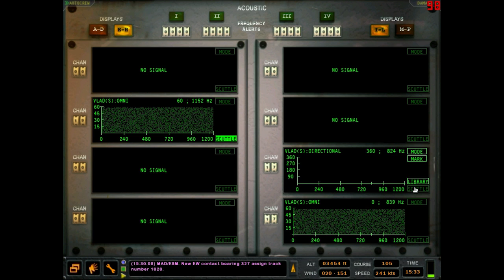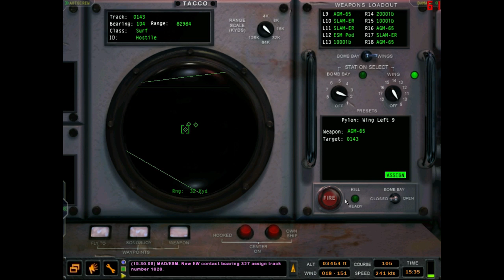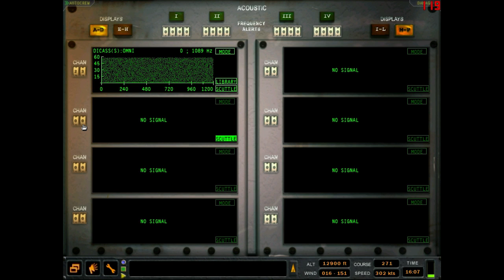Dangerous Waters: Red Storm Rising (73) The Killing Ground P-3 3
That's a wrap for the P-3! See you in the Oliver Hazard Perry!